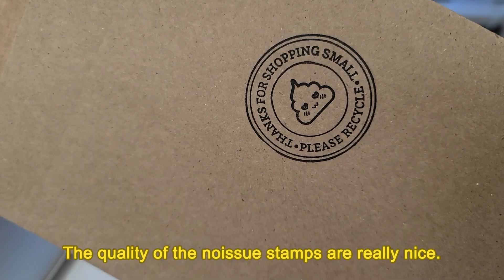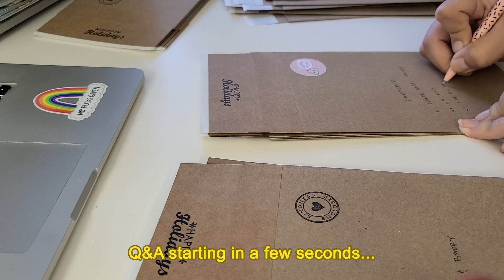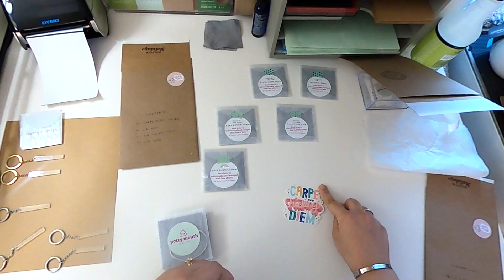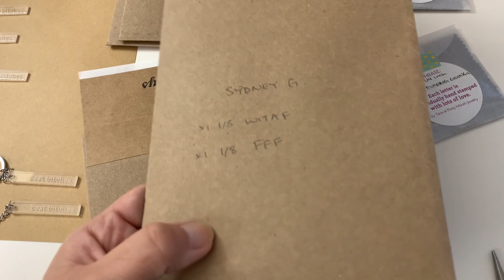studio vlog 29 - why I quit my 9 to 5, owning two shops, about me | q&a + packing potty mouth orders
Welcome to another video! This one is a chatty q&a from my point of view while packing potty mouth orders. I talk about things like why and how I quit my 9 to 5, how I started my shops, and just some information about me since I haven't shared much about my personal life on the channel. Hope you all enjoy!

BROWSE MY SHOPS:
Potty Mouth (FIND NEW STICKERS HERE)

Shipping Label Printer (DYMO)
Jewelry Polishing Cloths (100 Plastic-Free for $9.99)
Paper Cutter
HP Officejet Printer
Cricut Explore Air 2
Light Grip Cutting Mat
Standard Grip Cutting Mat